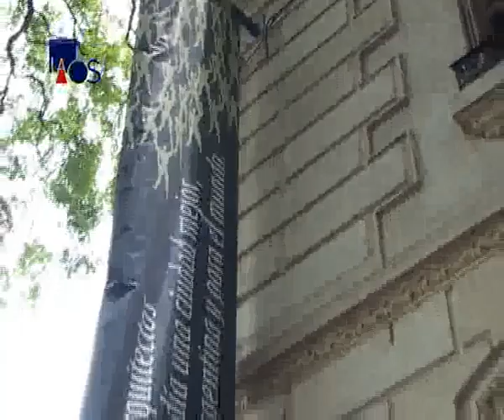La Obra Señalada 201-Arq. Edgardo Bagnasco-Jornadas de políticas públicas-Inf.1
Jornadas de políticas públicas - Informe 1